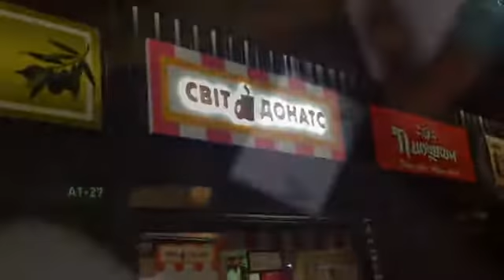ART STUDIO IZUM - Декор. Базар на лісовій. Смажене морозиво